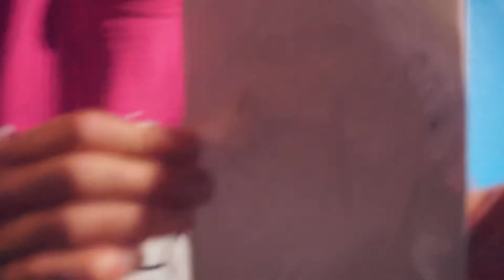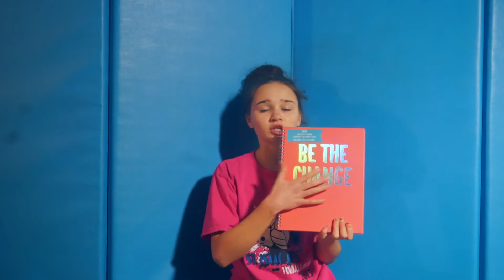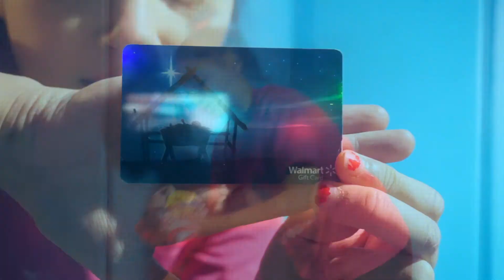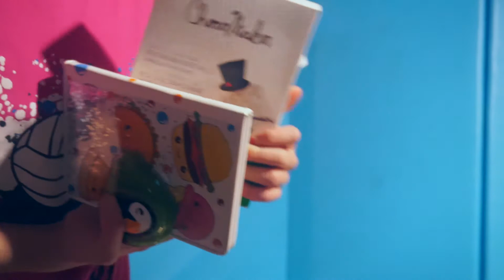What I got for christmas 2017